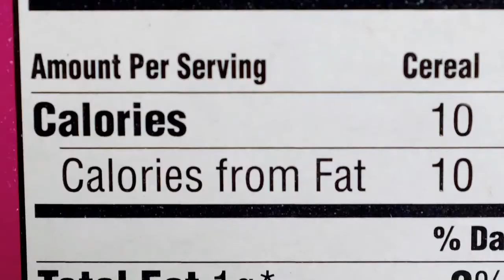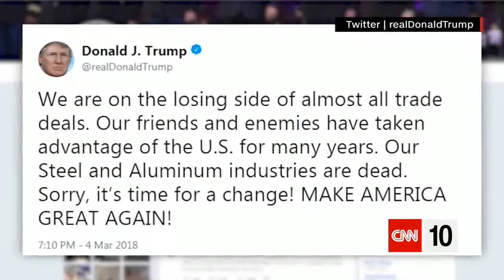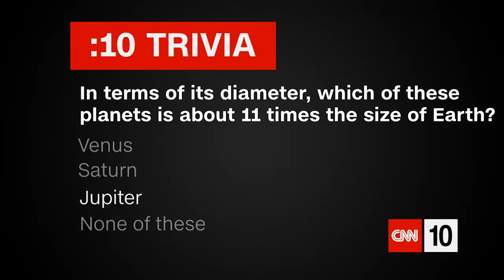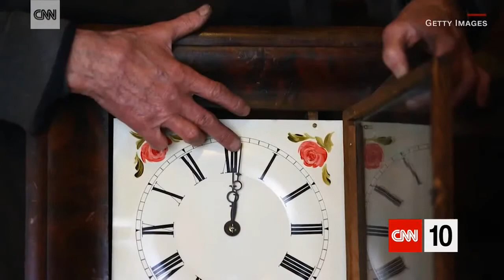CNN Student News - March 9, 2018 | Explore Jupiter with a NASA spacecraft | CNN 10